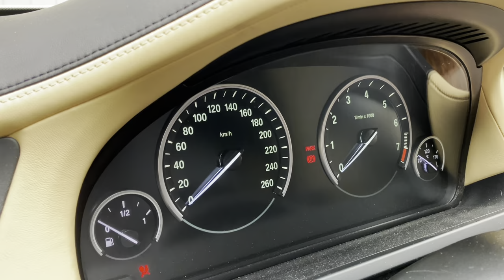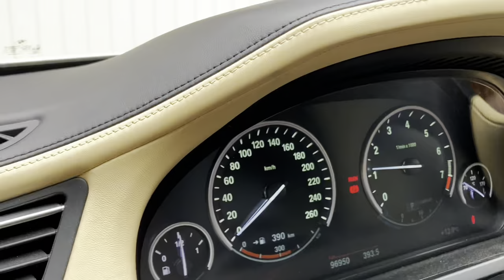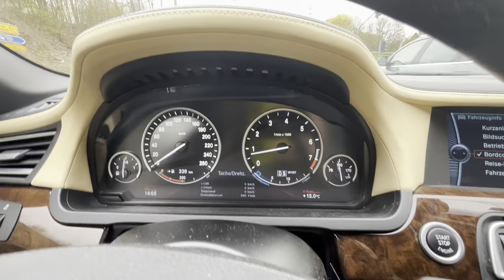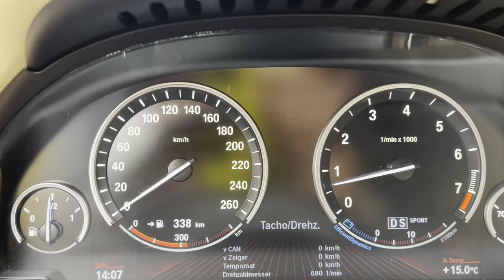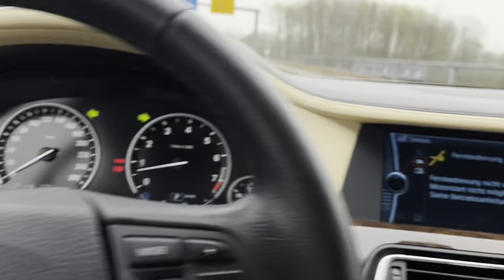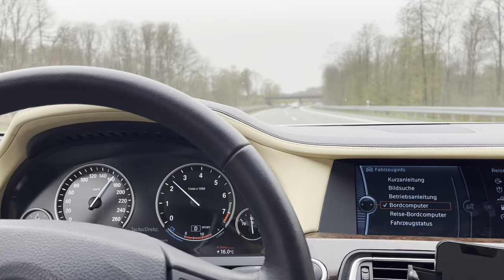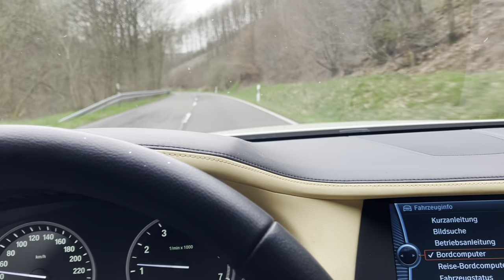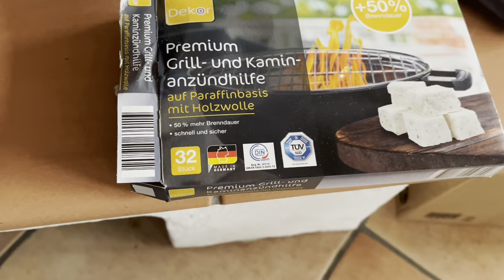BMW 760 öksürüyor sebebi ne olabilir? Hadi bulalım. | Gummersbach’ta hayata karışıyorum